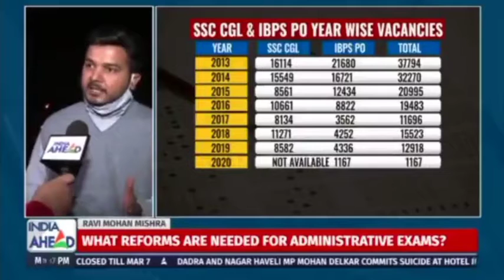Ramo sir ने बतायी सरकार को उसकी औकात🤐